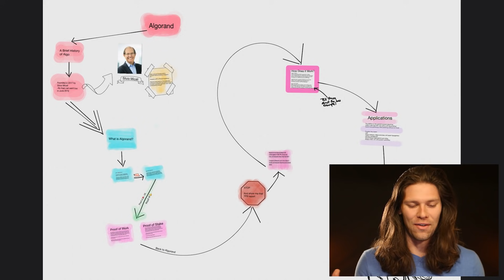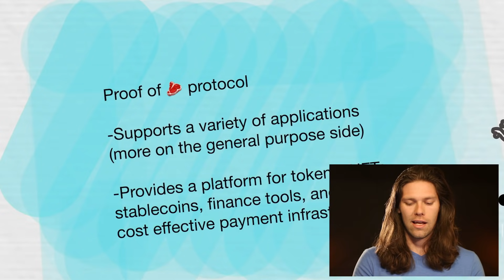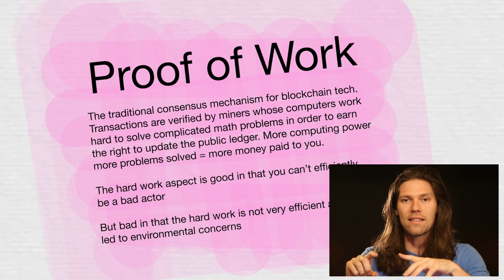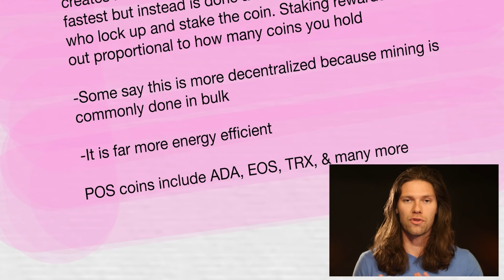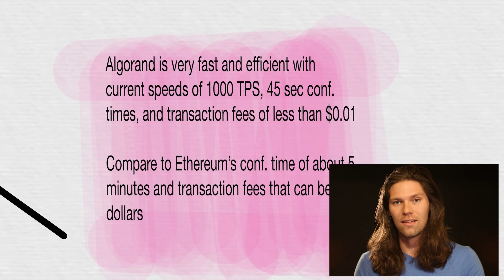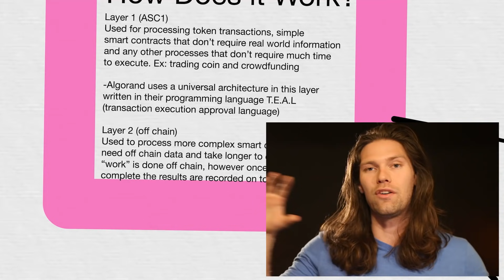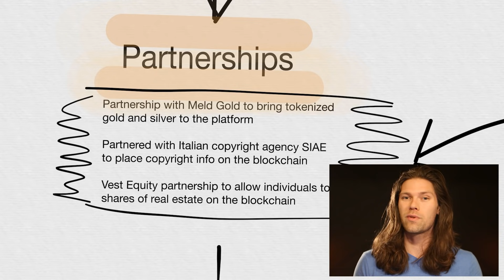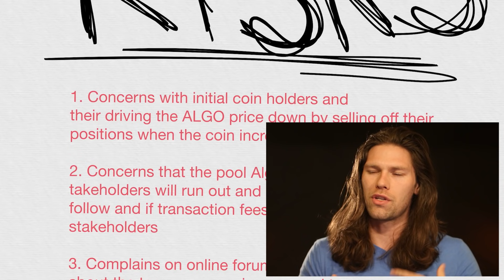Algorand: The Future of Crypto or Academic Fluff? (ALGO)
Algorand Explained Simply. Algorand Price Prediction. Algorand News.

💵LIMITED: Get 2 FREE Stocks Valued Between $12-$1600 when you deposit $100 into a WeBull brokerage account

Algorand ALGO
Cardano ADA
Ethereum ETH
Algorand Price Prediction 2021
Cardano vs Algorand